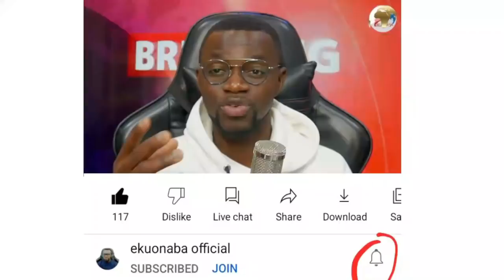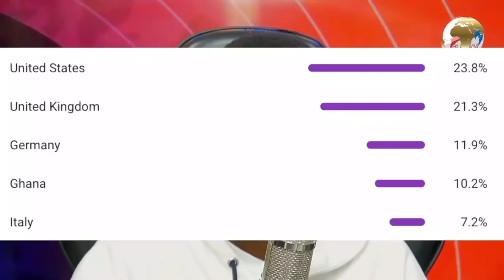E-Levy explanation! am just lost